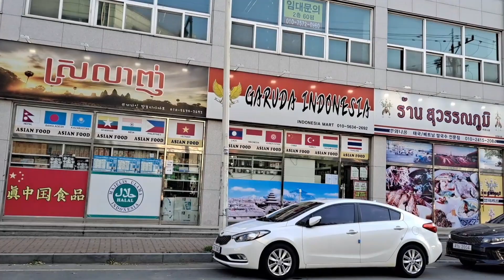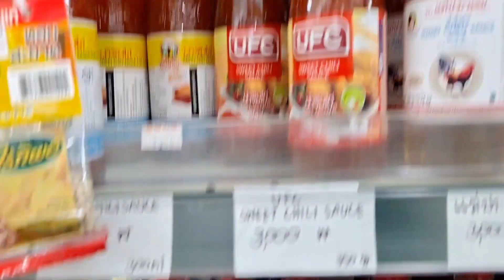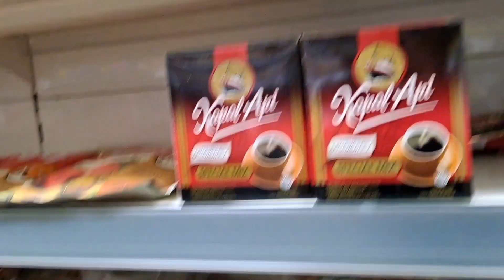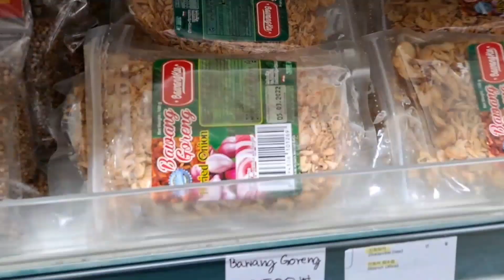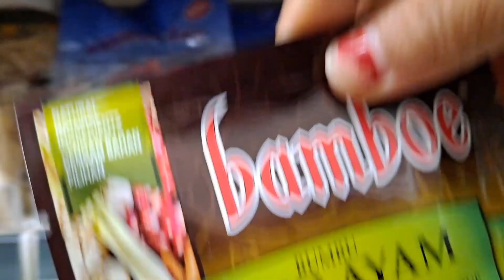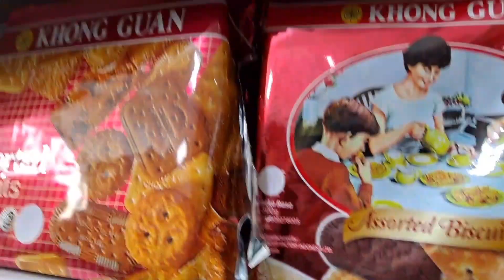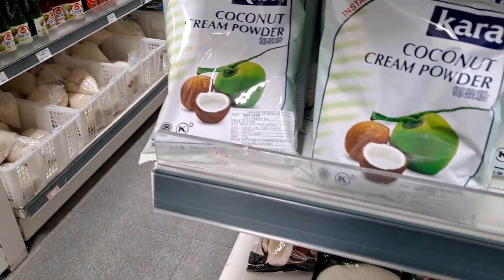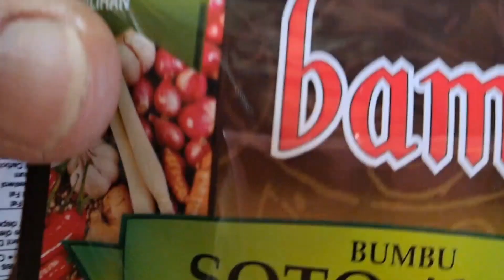ternyata semua bumbu masakan indonesia ada disini//vlog korea-indonesia couple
hello teman-teman semuanya apa kabar???
dividio saya kali ini berisi tentang belanja ke Asiqn Food yang ada dikorea dan membeli masakan indonesia.Di Asian Food tidak hanya menjual bumbu masakan indonesia tetapi juga menjual bumbu masakan dari negara Thailand,Vietnam,Malaysia dan negara lainnya yang ada di Asia.

selain bumbu masakan yang sudah jadi atau sasetan di Asian Food juga ada menjual bumbu mentah  yang dari Indonesia  seperti kunyit,cabe merah sere  dan lai-lainnya.Jenis sayuran ada  dari Indonesia seperti pare,kacang panjang terong, ikan gembung, sarden kaleng,makanan ringan,kopi dan dan banyak lagi.